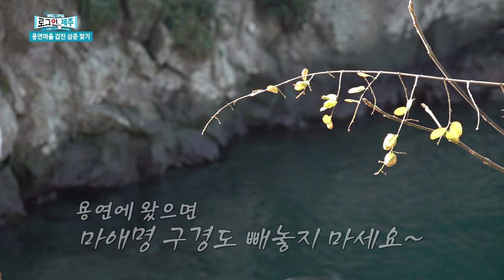용의 전설이 깃든 제주 용담에서 갑진 삼춘을 만나다!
용...하면 떠오르는 그곳!
바로 제주의 용담인데요, 용의 전설도 있고 그 전설과 함께 만들어진 마을도 있는 마을에서
‘갑진년 갑진삼춘’ 찾기 미션이 주어졌다고 하는데요!
갑진 삼춘도 찾고 마을의 역사와 문화까지 새롭게 알 수 있는 알찬 시간으로

(영상 수정으로 인해 재업로드 합니다)